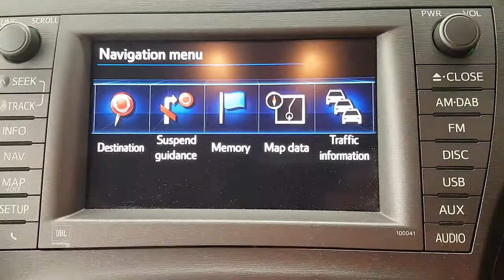WRECKING 2011 TOYOTA PRIUS 1.8 AUTOMATIC (C28318 SATNAV)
We are currently wrecking this 2011 TOYOTA PRIUS 1.8 AUTOMATIC (C28318 SATNAV).